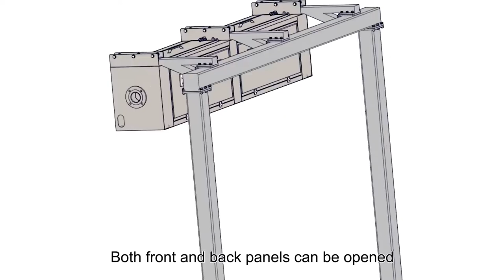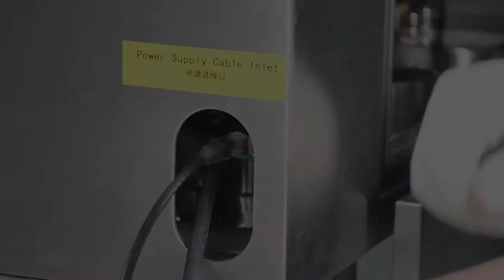How to install digital water curtain?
E-Tech Products || Water Feature || Installation Video For Digital Water Curtain